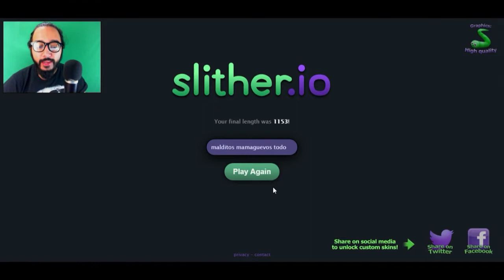TENGO LA CULEBRA DURA - Slither.io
Hola a todos, muchachos!

Espero los divierta tanto como a mi
y "si es así" compártelo con tus Panas.

[Copyright]
ElBloqueoDelBoss